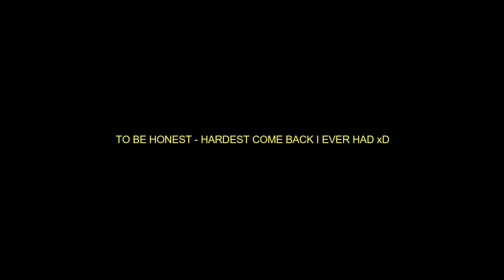TomKarp - Venom (Raw Guitar Playthrough)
Welcome to 2021 video series. We're starting the series with new type of video which is "Raw Guitar Playthrough" where I play my own songs you vote for. Today I jammed to "VENOM" as it was chosen as the best track from "Terra Nova" album which premiered this year. Hope you'll like new series I prepared for you.

TUNING:
DGCFAD

EQUIPMENT:
-Jackson JS32 with xl500l Dimebag humbucker